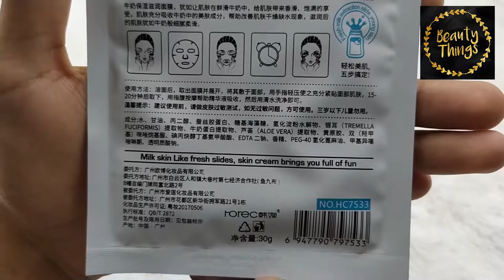BIOAQUA FACIAL MILK MASK